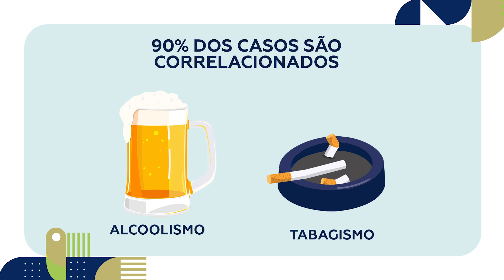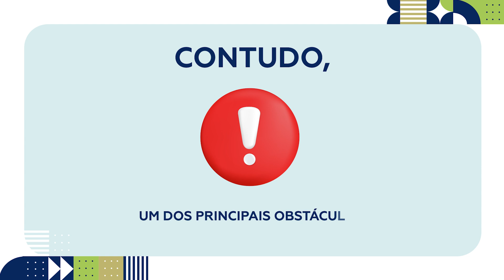CONSCIENTIZAÇÃO E COMBATE AO CÂNCER DE CABEÇA E PESCOÇO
O câncer de cabeça e pescoço é o 6º tipo mais comum no mundo. 🌎

A doença pode surgir na boca, cavidade nasal, gengivas, bochechas, amígdalas, faringe, laringe ou seios da face. Cerca de 90% dos casos estão ligados ao tabagismo ou ao alcoolismo. 🚬🍺

No Brasil, esse câncer é o 5º tipo mais comum entre os homens, com 35 a 40 mil casos e 10 mil mortes por ano.

Acesse o Portal De Bem Com a Vida e confira!